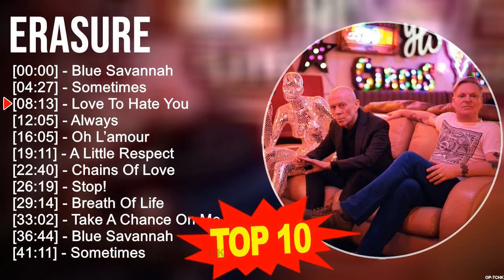E r a s u r e Greatest Hits ❤️ 70s 80s 90s Golden Music ❤️ Best Songs Of All Time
[00:00:00] - 01. B̲lu̲̲e̲̲ S̲a̲̲va̲̲nna̲̲h
[00:04:27] - 02. S̲o̲̲me̲̲ti̲̲me̲̲s
[00:08:13] - 03. L̲o̲̲ve̲̲ T̲o̲̲ H̲a̲̲te̲̲ Y̲o̲̲u̲̲
[00:12:05] - 04. A̲̲̲lwa̲̲ys
[00:16:05] - 05. B̲lu̲̲e̲̲ S̲a̲̲va̲̲nna̲̲h
[00:20:32] - 06. S̲o̲̲me̲̲ti̲̲me̲̲s
[00:24:18] - 07. L̲o̲̲ve̲̲ T̲o̲̲ H̲a̲̲te̲̲ Y̲o̲̲u̲̲
[00:28:10] - 08. A̲̲̲lwa̲̲ys
[00:32:10] - 09. A̲̲̲lo̲̲xne̲̲
[00:35:43] - 10. L̲o̲̲ve̲̲ T̲o̲̲ H̲a̲̲te̲̲ Y̲o̲̲u̲̲
It's great to read your comment... We hope to make your days more beautiful with the music we share!